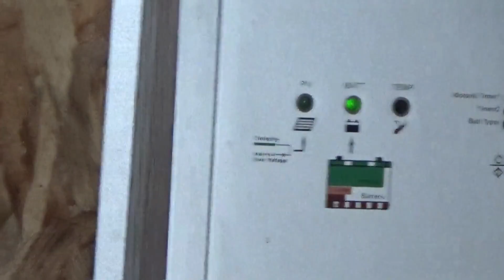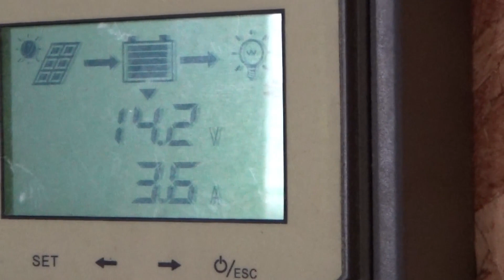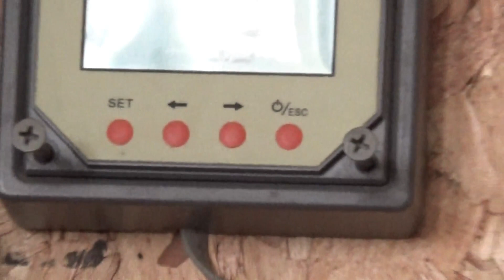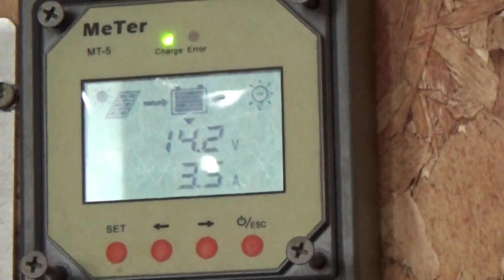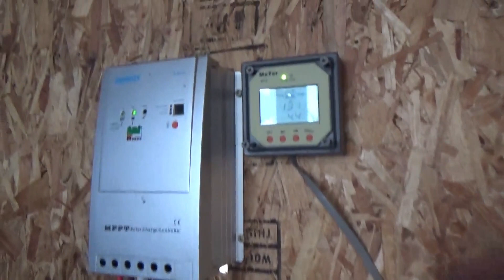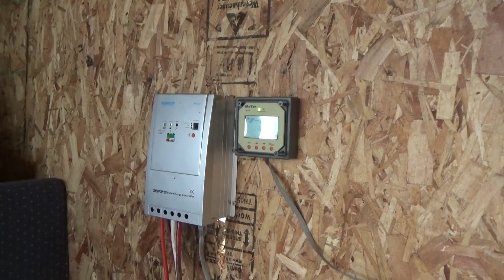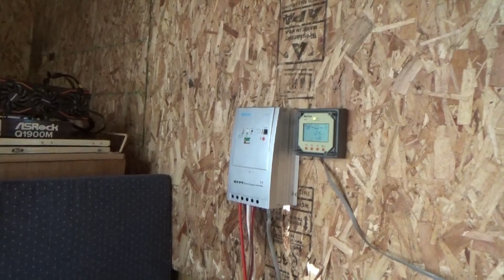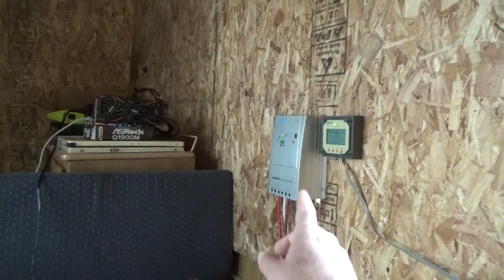Setting Up Solared Cryptocurrency Mining Farm At The Homestead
Setting up the Mobile Solar Powered Cryptocurrency Mining Farm at the off grid homestead.

I moved two old batteries from my electronics lab which I have restored on the Bedini motor. These are now holding enough of a charge to be useful in the off grid mining farm.

Then I brought in my Renogy MPPT solar charge controller to handle the power from the solar panels.

Next I wired up the charge controller and solar panels to the battery bank and got power flowing.

I brought in my beast 3500 watt power inverter to run the mining rigs but the computer power supply was buzzing and I did not like that. So I brought in my Tiger Claw 1500 watt pure sine wave inverter and this worked fine.

I got a small cryptocurrency mining rig running purely on solar power in my off grid mining farm. But it was brief because it was already late in the day and the clouds were rolling in so I had to shut it down for the night.

But I have managed to get a cryptocurrency mining rig running far away from grid power connections and purely on solar power.

I will be connecting more solar panels and mining rigs of course once the camper is fully converted and ready for full time use.

The Do It Yourself World and The Off Grid Project are trademarks under The Do It Yourself World LLC

Join DIY Tube Video Community and get paid for just about everything you do on there.

I do not get paid to endorse products although I may, at times, review a product given to me for free. I am not paid for my reviews. If I purchase a product myself for review I will disclose that in the video.